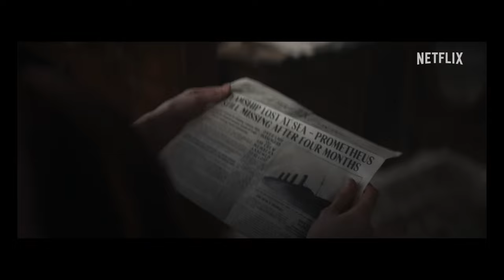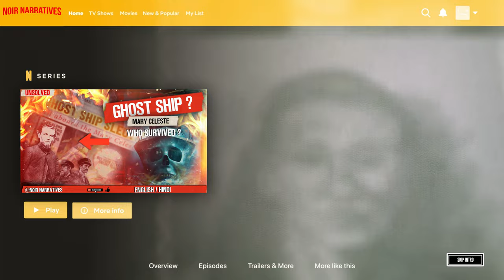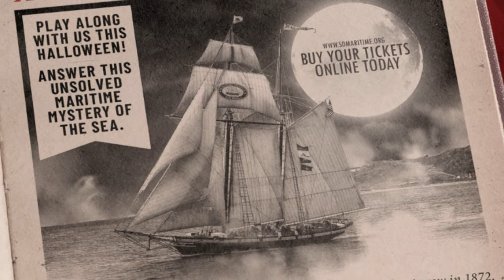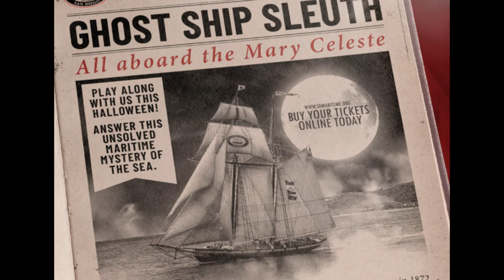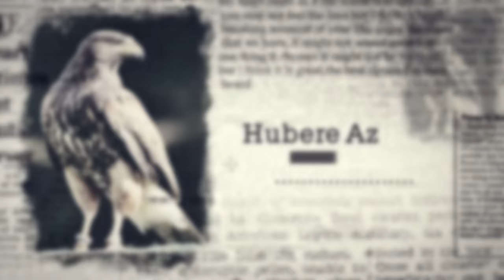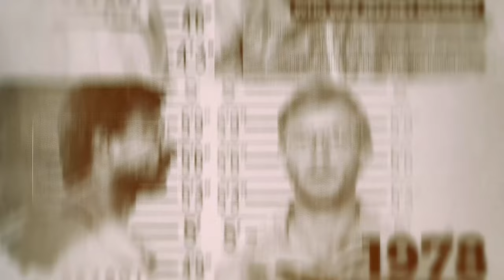Mary Celeste | The Haunting Truth Behind the Ghost Ship | Noir Narratives | English | 2023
The Mysterious Disappearance of Mary Celeste: The Haunting Truth Behind the Ghost Ship
Mary Celeste was an American-registered merchant brigantine, best known for being discovered adrift and deserted in the Atlantic Ocean off the Azores Islands on December 4, 1872. The Canadian brigantine Dei Gratia found her in a disheveled but seaworthy condition under partial sail and with her lifeboat missing. The last entry in her log was dated ten days earlier. She had left New York City for Genoa on November 7 and was still amply provisioned when found. Her cargo of alcohol was intact, and the captain's and crew's personal belongings were undisturbed. None of those who had been on board were ever seen or heard from again.

Research & Script - Rajat Das
Voice over - Lovo AI
Edit - Rajat Das & Souryadeep Nandy